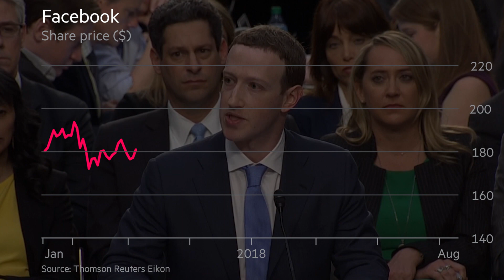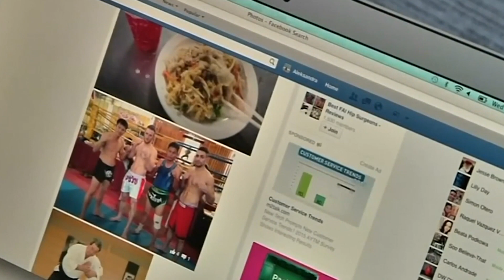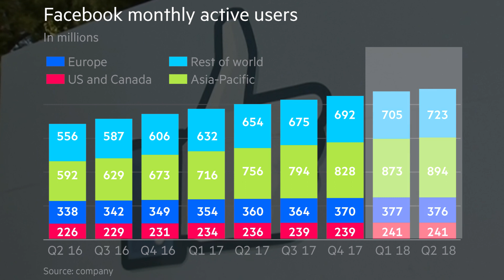Facebook alert: what's next?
After tech group's share price plunge, what next for the social network? The FT's Hannah Kuchler posts from shareholder, advertiser and user perspectives.